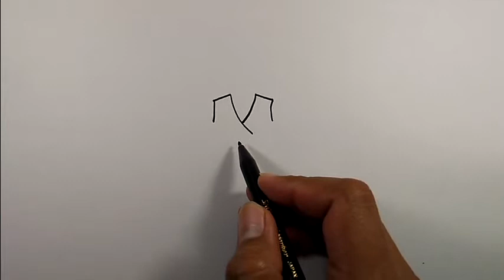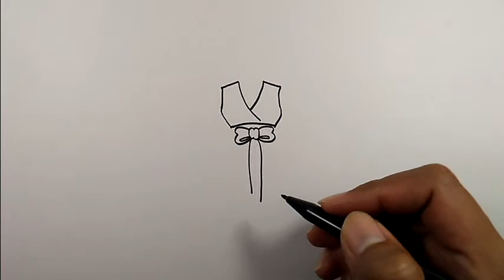How to draw a bow on a dress | Easy Drawings